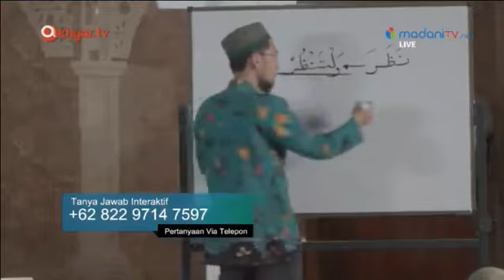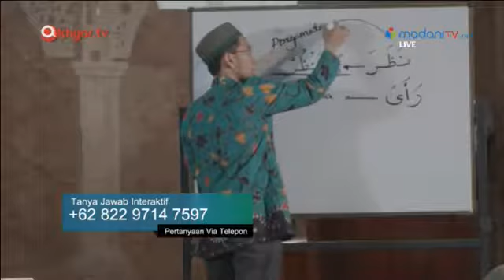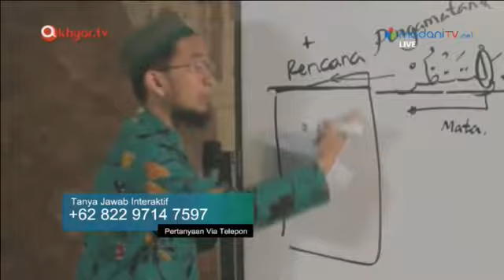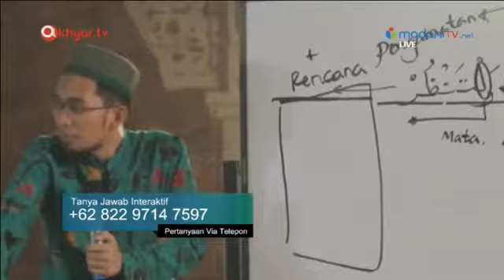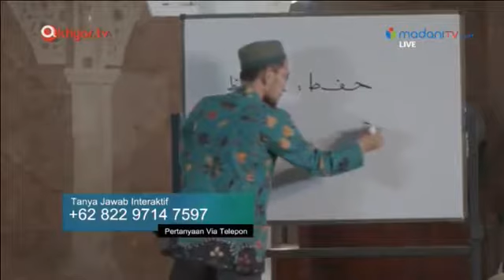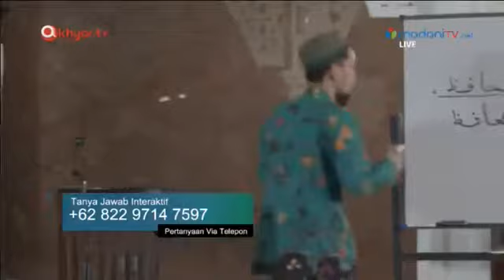2017 01 12 Qur'an & Sunnah Solution 2~ Ust Adi Hidayat, Lc